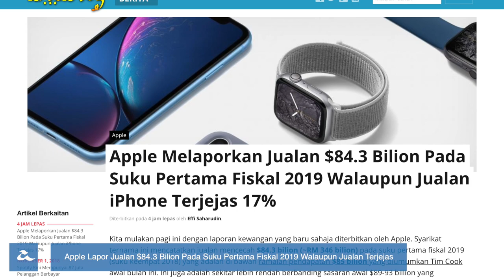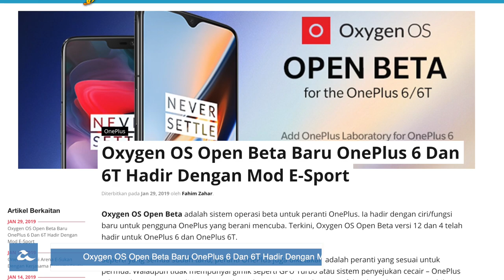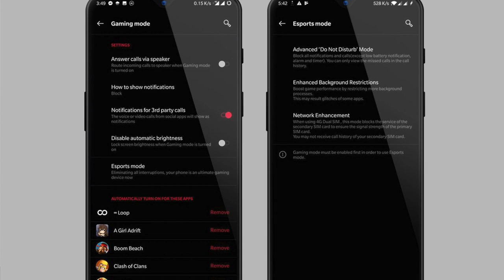Apple Nyah-Aktifkan Sokongan Panggilan FaceTime Berkumpulan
Apple kini dilihat telah nyah-aktifkan sokongan panggilan video FaceTime berkumpulan kerana terdapat pepijat padanya - dimana pemanggil boleh mendengar audio dan melihat video tanpa panggilan diangkat oleh penerima. Selain itu, Apple kini turut telah mengumumkan penyata kewangan mereka terbaru, selain U Mobile yang kini hadir dengan pelan panggilan suara tanpa had pada harga serendah RM25 sebulan.